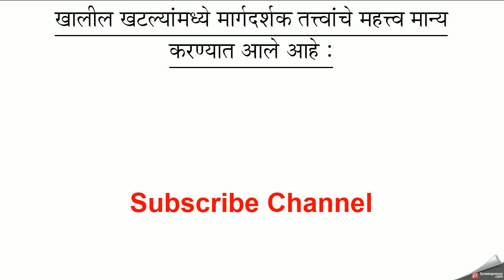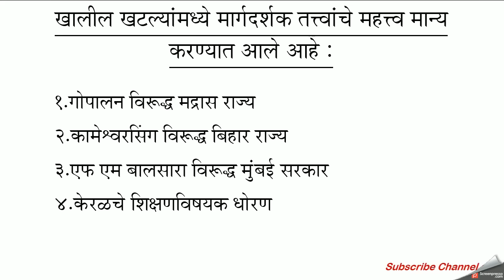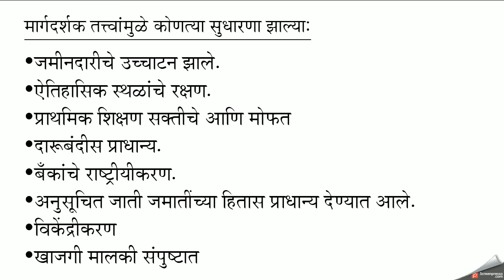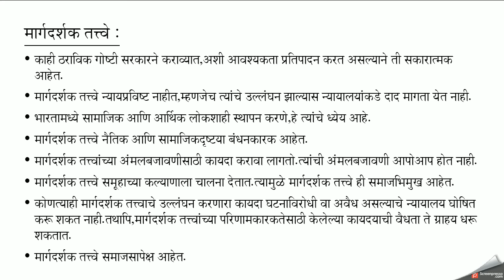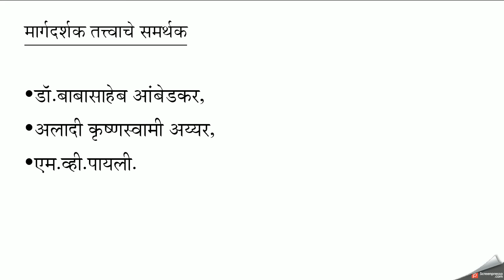MPSC,PSI,STI,ASO,EXCISE - VIMP LECTURE - राज्याच्या धोरणाची मार्गदर्शक तत्वे भाग - 4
MPSC POLITICS - DIRECTIVE PRINCIPLES OF STATE POLICY - PART 4 -  - राज्याच्या धोरणाची मार्गदर्शक तत्वे भाग 4 VERY IMPORTANT LECTURE FOR MPSC,PSI,STI,ASO,EXCISE SUB INSPECTOR,UPSC...